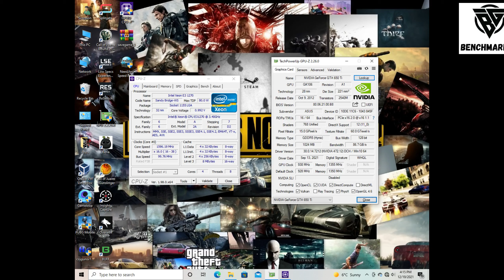PUBG Pc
Soon I'm bringing Pubg Steam Test on GTX 650 ti